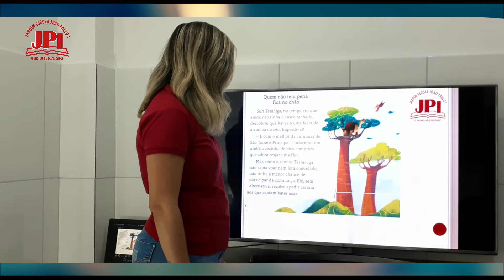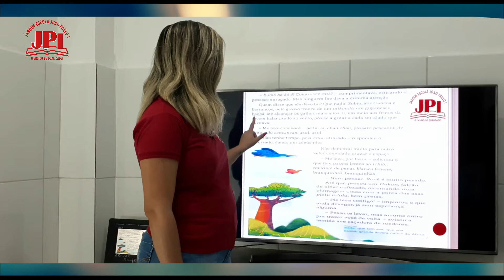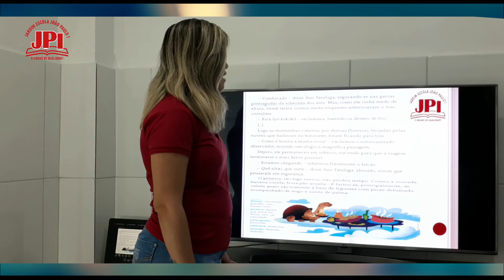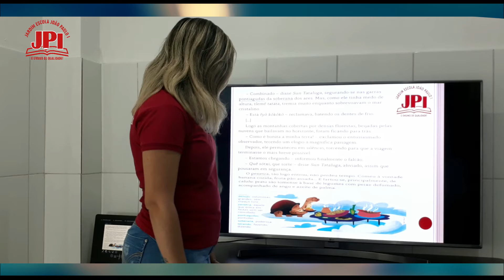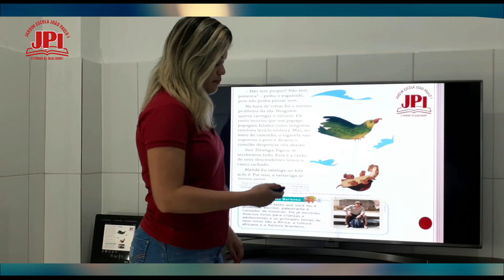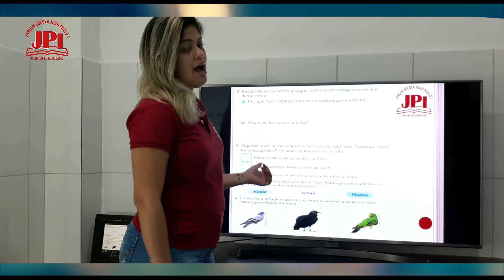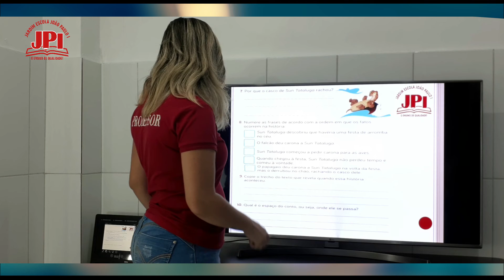2° Ano 201 Aula de Português 01 12 Professora Bruna